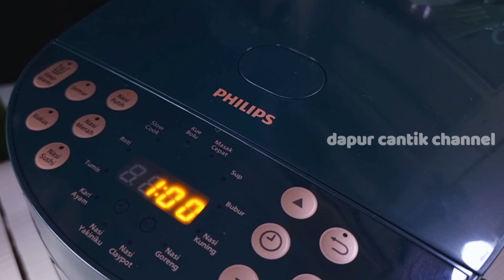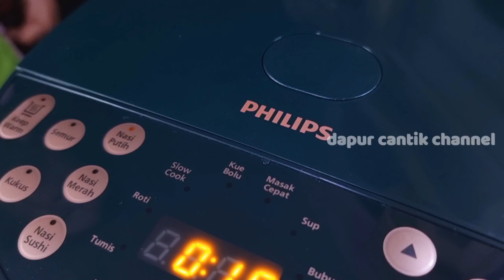MASAKAN JADUL -- RESEP NASI JAGUNG URAP SAYUR || PULEN ENAK GURIH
Nasi jagung atau dikenal oleh orang Jawa dengan sebutan sego jagung merupakan salah satu makanan pokok di Indonesia pada jaman dulu. Nasi ini terbuat dari tanaman biji-bijian jagung yang sudah tua yang dipipil terlebih dahulu kemudian ditumbuk hingga halus setelah itu baru dimasak dengan cara dikukus. Kuliner ini awalnya berasal dari Madura Jawa Timur akan tetapi sekarang sudah tersebar luas di Tanah Air.

RESEP NASI JAGUNG URAP SAYUR
- 500gr beras jagung
- 500gr beras putih
- 1.2ltr air

Bahan Urap Sayur
- 150gr kacang Panjang
- 150gr tauge Panjang
- 2ikat kangkung
- 2sdt terasi matang
- 1.5sdt garam
- 3sdt gula pasir
- 2sdt kaldu jamur

Bumbu Urap Sayur Yang Dihaluskan
- 50gr bamer
- 30gr baput
- 60gr cabe merah besar
- 40gr cabe rawit merah
- 20gr kencur
- 6lbr daun jeruk purut

Happy Cooking
Dapur Cantik Channel